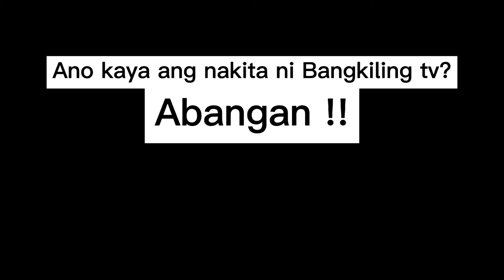Hunting Birds at Night (creepy) | Bangkiling TV